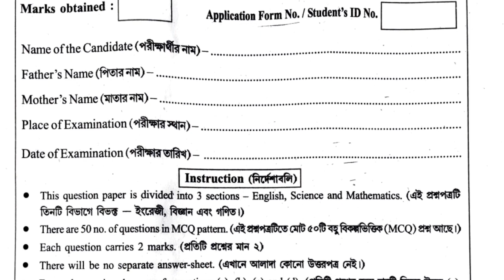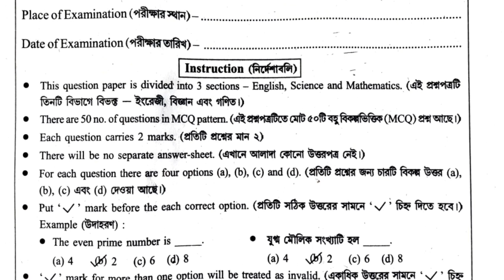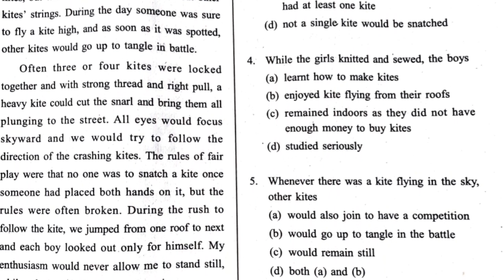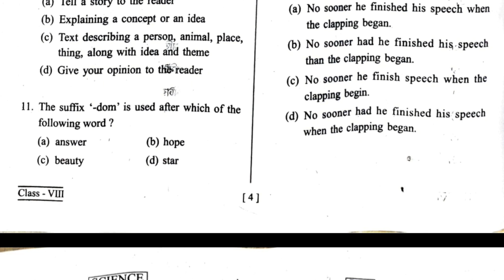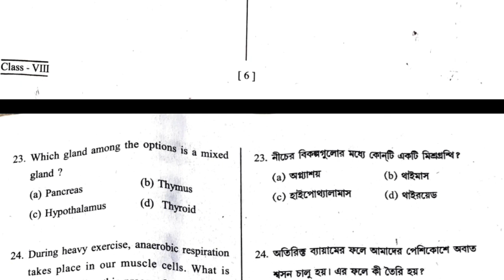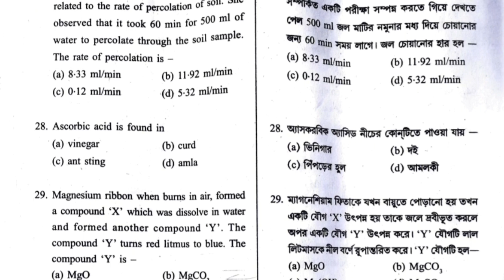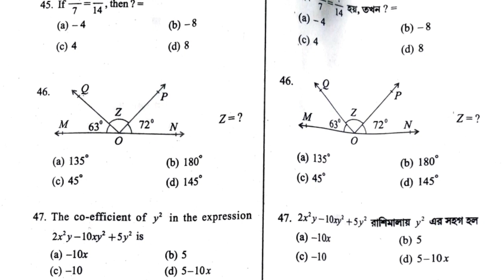Vidyajyoti School Admission Test | Class 8| Previous year Question Paper & Syllabus 2022-2023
Vidyajyoti Admission Test | Class 8| Previous year Question Paper & Syllabus 2022-23| screening 8
Vidyajyoti Admission Test for Class 8| Previous year Question Paper & Syllabus 2022| screening test class 8 in Tripura
Vidyajyoti School Admission Question Paper 2022
Vidyajyoti school Admission syllabus 2022
Vidyajyoti Admission class 8 Mission 100 Tripura
mission-100 Vidyajyoti Admission model Question
model Question class 8 Vidyajyoti Admission test Tripura
class 8 Vidyajyoti screening test syllabus
Vidyajyoti school Admission test 2022-23
Tripura Vidyajyoti Admission class 8